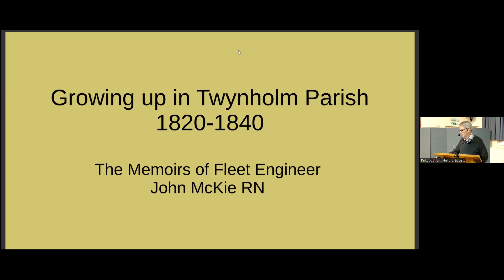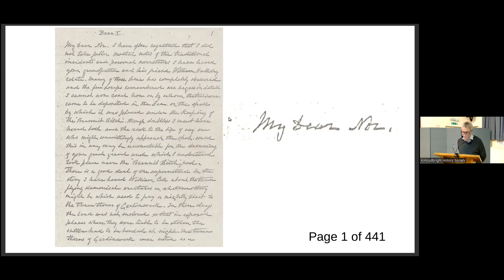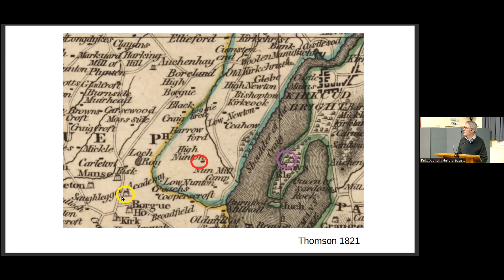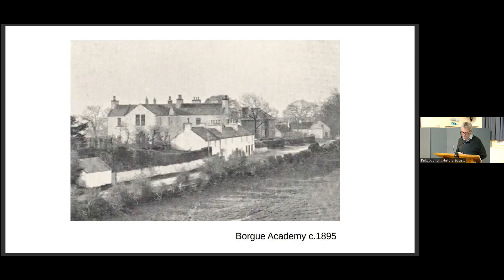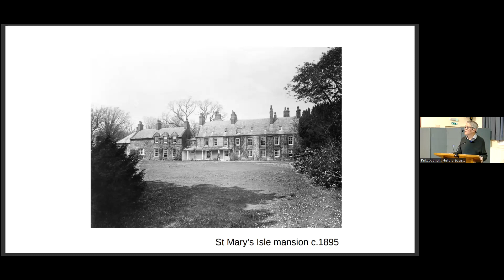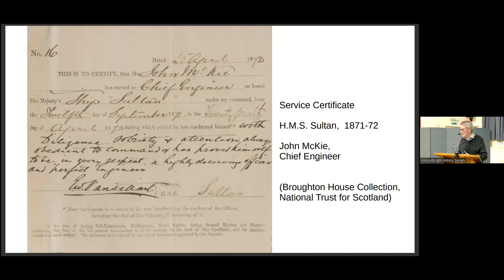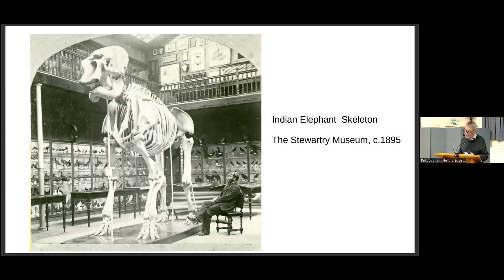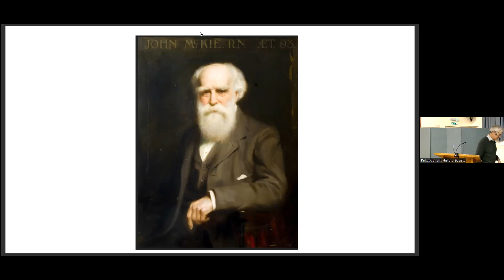Growing up in Twynholm Parish 1820-40: The Memoirs of John McKie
A copy of the 441 page journal written by James McKie, has come into the possession of the Society. He was a local lad who became a Fleet Engineer and on retirement came back to the town where he became the first curator of the Museum and also built Anchorlee. The pages covering his early years have been researched by members of the history society, and, in collaboration with his descendants, the society plans to publish this section of his memoirs with an explanatory commentary.  David Devereux and Donald Henry - a direct descendant of John McKie – presented a selection from John's memoirs to the Society, thereby demonstrating what a valuable and unique local history resource it is.